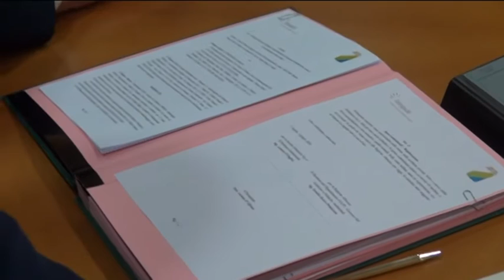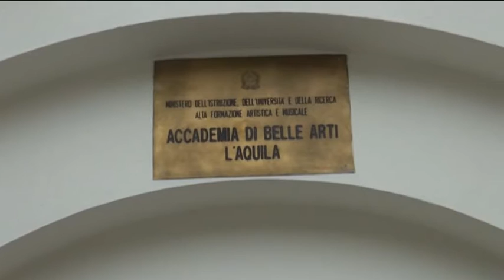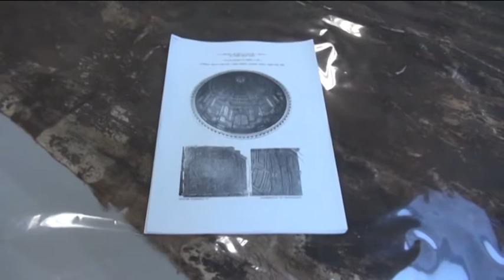TgSei L'Aquila Mercoledì 1 giugno 2016